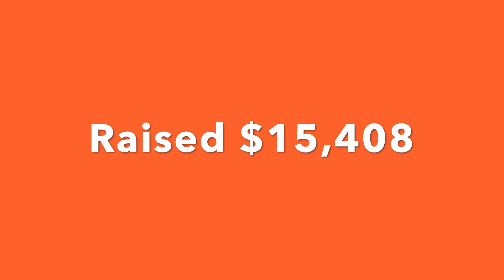6K Promo 2019 Three Hills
6K Fundraiser 2019 in Three Hills